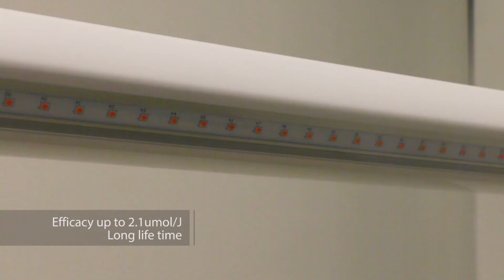Horti Bar Interlighting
Interlighting LED Grow light for greenhouse cucumber, tomato and other cannopy plants.